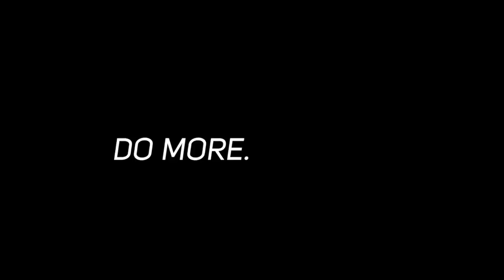DO MORE. MOMENTS.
The BlackBerry KEYone Limited Edition Black lets you capture sharp, crisp photos in any light. Try it yourself